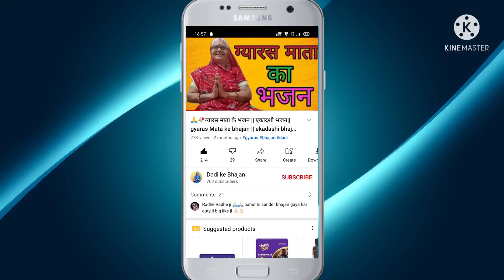🙏🥀अमरनाथ बाबा का भजन || बाबा अमरनाथ वाले|| amarnath baba ka bhajan❤️🥀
आपका हमारे चैनल दादी के भजन में स्वागत है मेरा नाम चंद्रकांता राठौर है और मेरे चैनल का नाम दादी का भजन है इस चैनल पर भजन ही डाले जाते हैं अगर आपको जिन भगवान के भजन चाहिए उनका नाम हर वीडियो के कमेंट में लिख दीजिए आपके कमेंट की लिखे गए भगवान के भजन डाले जाएंगे कृपया हमारे चैनल को लाइक सब्सक्राइब एंड कमेंट जरूर करें और शेयर भी करें धन्यवाद 🙏🙏❤️